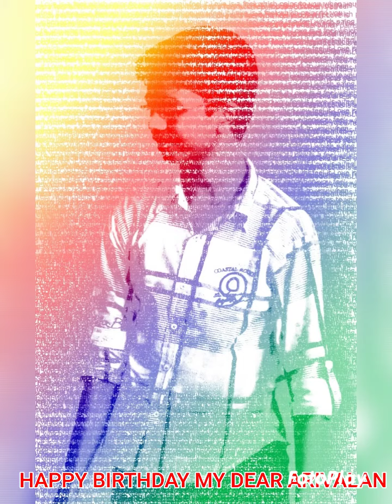HAPPY BIRTHDAY TO ARIVALAN